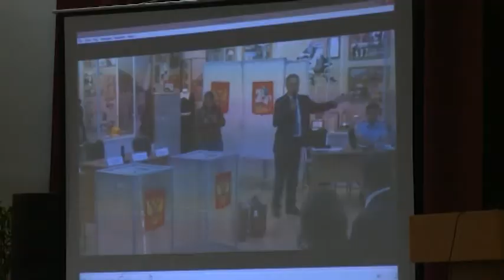Безопасность на избирательных участках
Чуть больше недели осталось до 18 марта. В этот день россияне будут выбирать своего президента. Члены Мособлизбиркома, территориальных и участковых избирательных комиссий региона провели большую подготовительную работу. Не мало внимания уделено безопасности процесса голосования. Именно о защите прав избирателей говорили те, кто будет обеспечивать выборы в городском округе Мытищи, накануне, на одном из финишных семинаров.